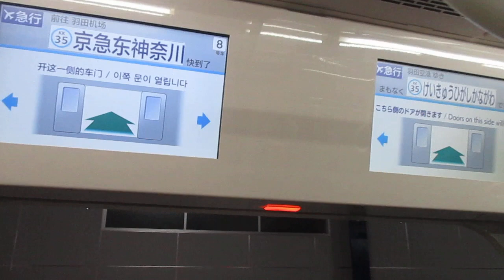【東芝IGBT+東洋IGBT】京急本線エアポート急行羽田空港行き京急新1000形1413編成(リニューアル車)+1429編成(一部リニューアル・機器更新車)8両走行音 横浜→京急東神奈川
撮影側は東芝IGBT-VVVFインバーターです。